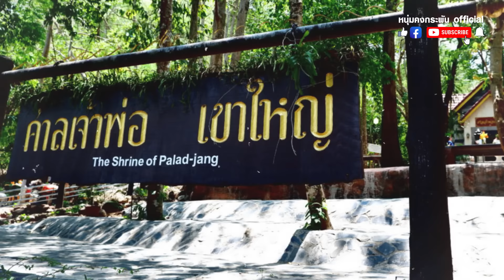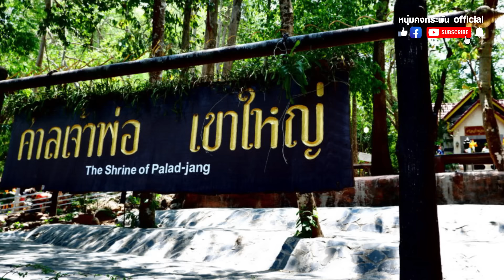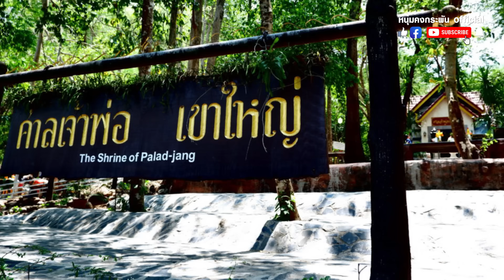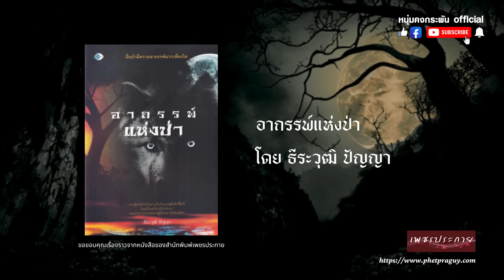เล่าเรื่องลี้ลับกับหนุ่มคงกระพัน | เจ้าพ่อเขาใหญ่ | อุทยานแห่งชาติเขาใหญ่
เล่าเรื่องลี้ลับกับหนุ่มคงกระพัน
เจ้าพ่อเขาใหญ่
อุทยานแห่งชาติเขาใหญ่อุทยานแห่งชาติแห่งแรกของประเทศไทยหลายคนไม่เคยรู้ว่าดินแดนแห่งนี้เคยเป็นป่าดงดิบและมีเรื่องลี้ลับอาถรรพ์มากมาย… และมีสถานที่ศักดิ์สิทธิ์ที่สำคัญนั่นก็คือศาลเจ้าพ่อเขาใหญ่… หลายคนไม่เคยรู้ว่าเจ้าพ่อเขาใหญ่นั้นมีตัวตนอยู่จริง… เรื่องราวของศาลเจ้าพ่อเขาใหญ่มีความเป็นมาอย่างไร..?? และเรื่องราวของเจ้าพ่อเขาใหญ่นั้นท่านเคยเป็นใครและมีคุณงามความดีอะไรบ้างติดตามคลิปนี้ครับ